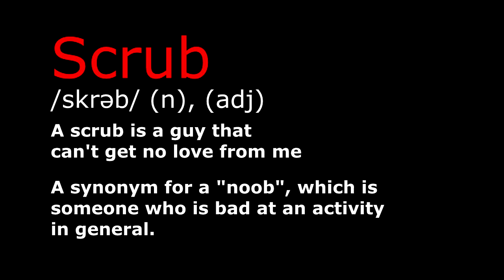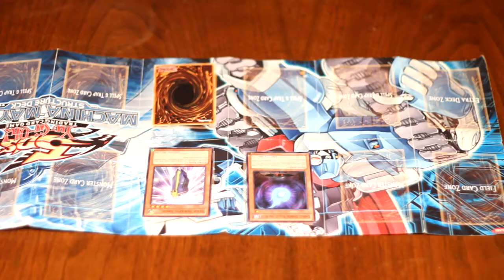Yu-Gi-Oh! Terms #1 - Scrub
I'd like to thank my beautiful friend David for helping me film! (insert heart emoticon here)

New ORIGINAL content every week I PROMISE!!

"First!" Jackpot: 4 Packs